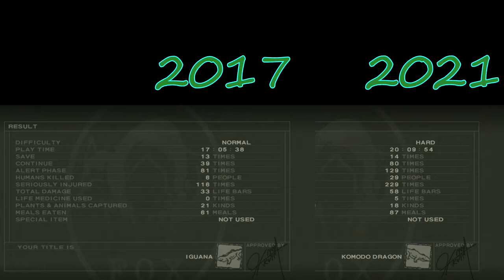Highlights / Cirno Plays Metal Gear Solid 3 (2021)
Played live:
March, 2021

Description:
Metal Gear Solid 3: Snake Eater is an action-adventure stealth video game. Set in 1964 (thirty years before the events of the original Metal Gear), the story centers on FOX operative codenamed Naked Snake as he attempts to rescue a Russian rocket scientist by the name of Nikolai Stepanovich Sokolov, sabotage an experimental superweapon, and assassinate his defected former boss.